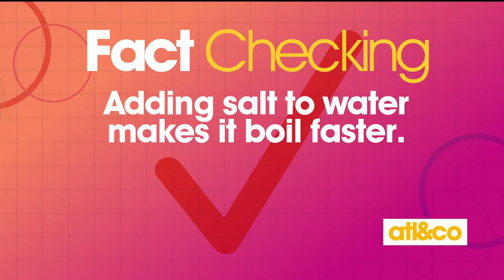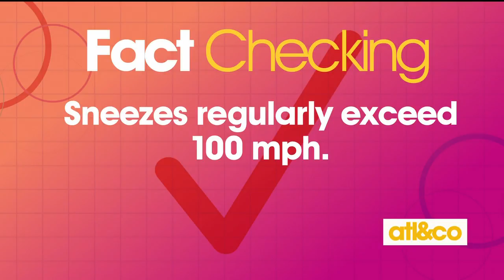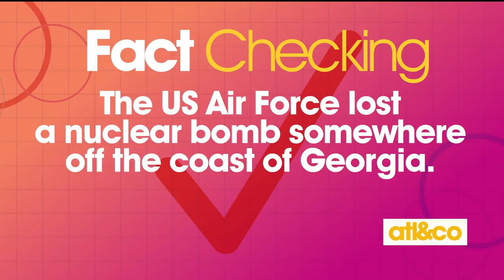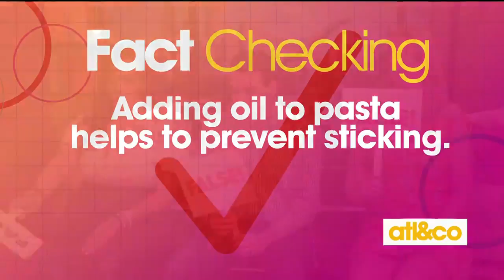Fact Checking Day!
Fact or False?! Test your knowledge in our far-reaching trivia game on 'Atlanta & Company'